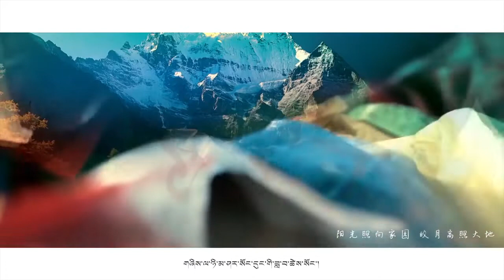བོད་གཞས་གསར་པ་༢༠༡༩ ༼ བཀྲ་ཤིས་གཞས་ཆུང་།༽ ལེན་མཁན། འུ་རྒྱན་སྐྱབས། འཇིགས་མེད། དཔལ་རིག།吉祥小曲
བོད་གཞས་གསར་པ་༢༠༡༩ ༼  བཀྲ་ཤིས་གཞས་ཆུང་།༽  ལེན་མཁན། འུ་རྒྱན་སྐྱབས། འཇིགས་མེད། དཔལ་རིག།吉祥小曲  ཚིག།་དང་དབྱངས། དམངས་ཁྲོད།